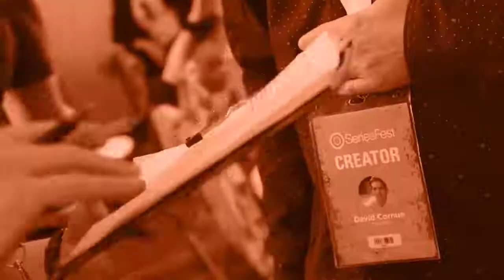Pivotal Work: Early Access Series - SeriesFest Pitch-a-thon Roadshow in Oklahoma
The Oklahoma Film + Music Office invites audiences to virtually preview our 2021 Oklahoma Film and Music Conference with the release of the “Pivotal Work: Early Access Series”. Join some of the state’s leading industry professionals for this free video series, which features workshops and discussions designed to educate and inspire audiences seeking to learn more about career opportunities within Oklahoma’s film and music industries.

Pitch-A-Thon Roadshow is a first of its kind collaboration between Denver-based SeriesFest and the Oklahoma Film + Music Office, which gave content creators the opportunity to participate in an exclusive virtual pitch session highlighting the state of Oklahoma with top television, new media and digital executives in hopes of moving their project forward.